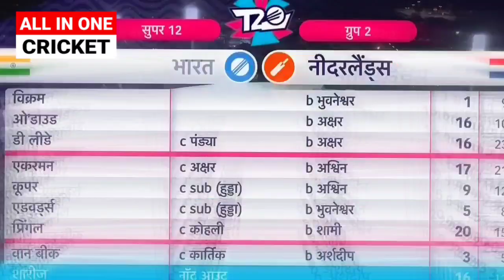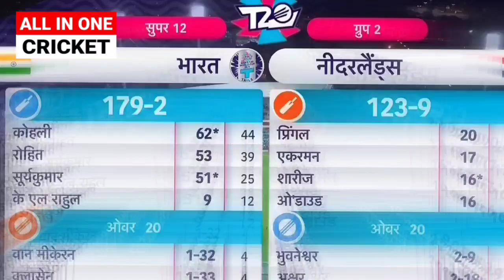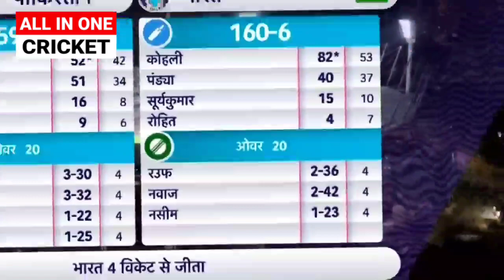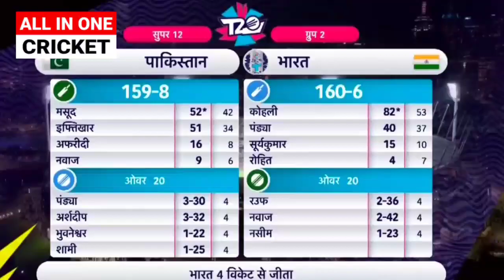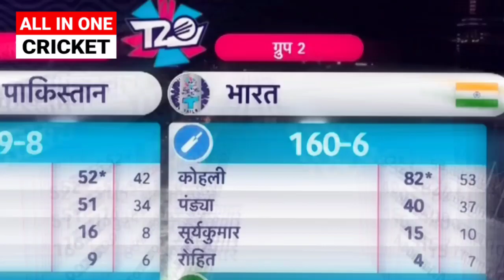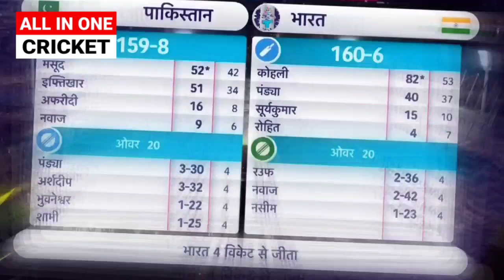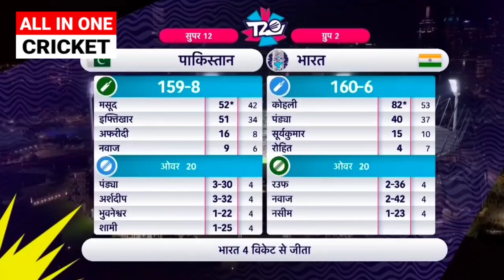India vs Netherlands T20 WC 2022 Highlights Full Match Highlights Ind won by 56 runs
देखिए India vs Netherlands T20 WC 2022 Highlights Full Match Highlights Ind won by 56 runs